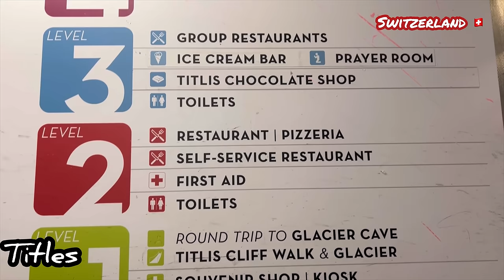Shahrukh khan and kajol in Switzerland 🇨🇭| statue of yash chopra in interlaken